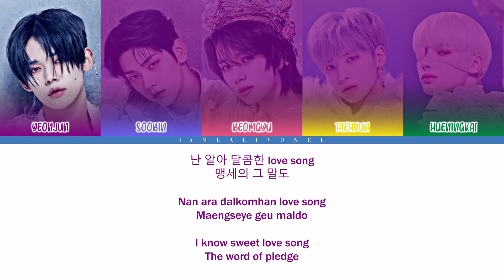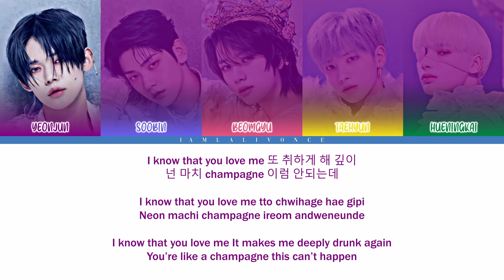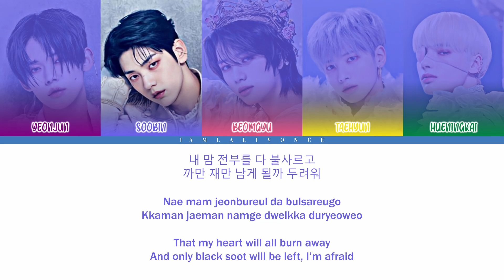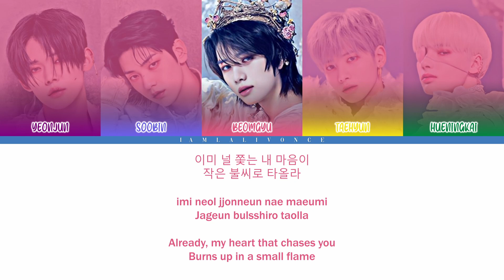TXT - Anti-Romantic (ColorCoded Lyrics [HAN/ROM/ENG])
Artist : TOMORROW X TOGETHER
Song : Anti-Romantic
Track No. : 1
Genre : K-Pop / K-Dance
Release : May 31, 2021